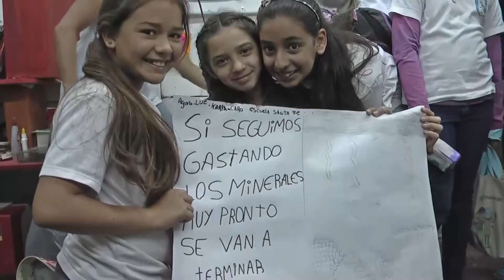El Museo Interactivo de Ciencias "Puerto Ciencia" cumplió 20 años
El Museo Interactivo de Ciencias "Puerto Ciencia", dependiente de la Facultad de Ingeniería de la UNER, cumplió 20 años trabajando fuertemente en promover la popularización y alfabetización científica y tecnológica para todos, haciendo hincapié en la educación no formal.

Y como bien dicen sus responsables, "en Puerto Ciencia es posible descubrir a través de la curiosidad, la emoción y las expectativas del visitante, despertando de esta manera el interés por las ciencias y su estudio".